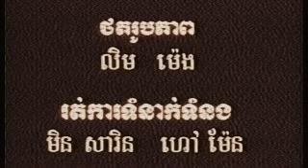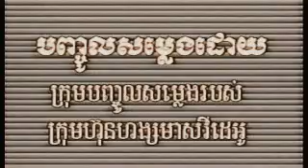Enthree Kumar/ Bopha porse Wake 1-12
Daro, Chanee, Pilika,Sreimom, Soriyan